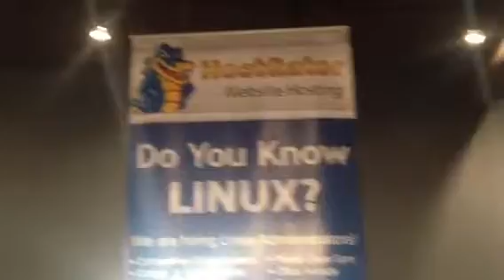Tech Career Expo Austin 2013 during SXSW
Tech Career Expo Austin 2013 walk through. 48 companies with 2,600 positions available.